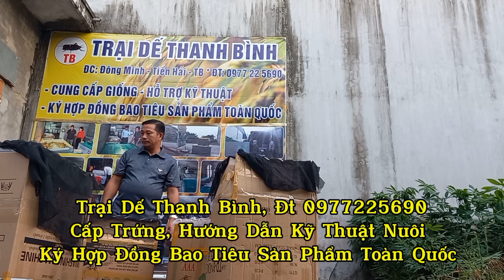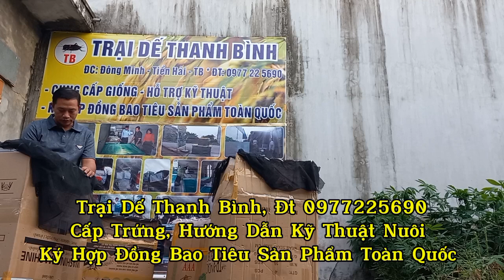Trại Luôn Đón Dế Cho Bà Con Mọi Nơi, Mọi Lúc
Trại Dế Thanh Bình
luôn thu mua dế quanh năm cho Bà con toàn quốc